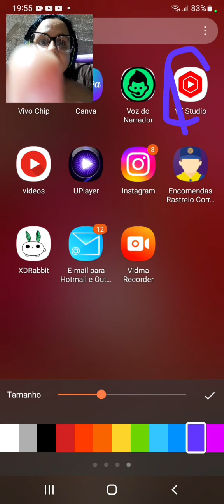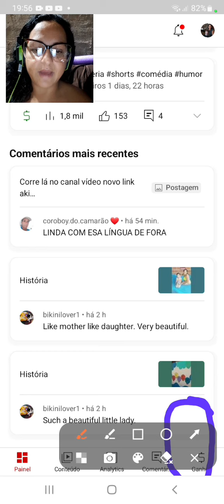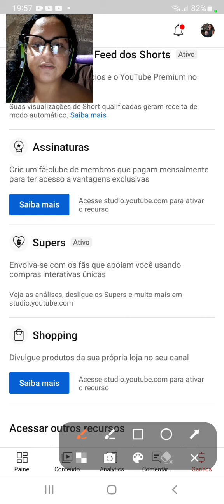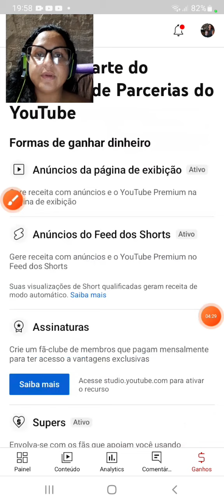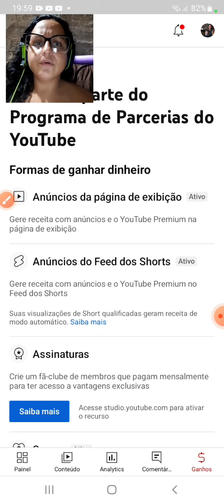Como saber quando chegar 4.000 mil horas e 1.000 inscritos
Como saber quando chegar nas 4000 horas e mil inscritos .

Olá pessoal seja bem-vindo ao canal

no vídeo de hoje um tutorial prático e rápido para você tirar todas as suas dúvidas aqui para ela fique até o final para não perder o passo a passo Com certeza você que está começando aqui no YouTube vai te ajudar muito !!!

ative sininho

Bora lá para o vídeo ❤❤❤